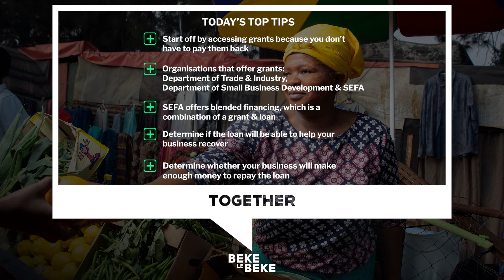TogetherBekeleBeke Unpacked | Episode 8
Every business goes through a period where it needs to rebuild and redefine itself. In the latest episode of TogetherBekeleBeke Unpacked, we dive deeper into the topic of rebuilding with the experts. Watch now